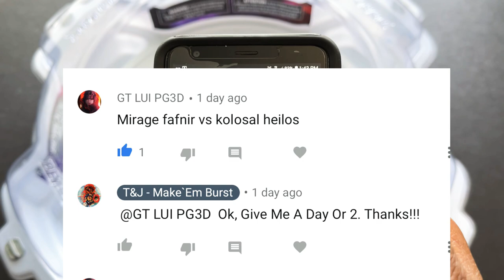Fan Request Battle #4 Mirage Fafnir Vs Kolossal Helios ll Sparring With Rage Demo / Air Knight Combo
Fans Make Request And We Make The Battle Happen.

STOCK PART SHOW DOWN KOLOSSAL IS VICTORIOUS.

Great Request GT LUI PG 3D 👍🏾👍🏾

SPARRING WITH RAGE DEMO. AIR KNIGHT SURVIVES THE BURST. WHAT A COMBO!!

Leave Your Bey /Combo In The Comments Below!!
Ask Questions Or Make Suggestions Also.

Excitement is our goal here, nothing more nothing less.

I Hope You Guy’s Enjoy This If Not Please Make Suggestions On What You Would Like To See

We Pride Our Selves In Uniqueness (We Do Not Steal Ideas) We’re Out To Add To The BEYTUBER Experience

Viewers can select a Combo or Bey to make it in Our Burst Clips top 5. A video with our parts will be added to playlist (called Beys And Parts)as we collect more Beys. So leave your custom combo in our comment section and if your selection creates a epic moment it will be added to Our top 5 Burst Clips Or Our Comic Filter Intro. We will let you know if you have been selected.

Enjoy Your Day And Don’t Let Nobody Steal Your Greatest!!!

More unboxings and experiments are coming.
Thanks Guy’s.
LEAVE A 👍 If like our vids
Out!!